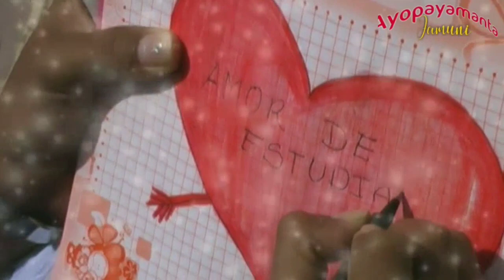Amor de estudiante KAMI LL'AJTA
"Amor de estudiante"💞
     KAMI LL'AJTA
Amor de estudiante, mi primer amor😍
mis primeros sueños😘, mi primer amor...